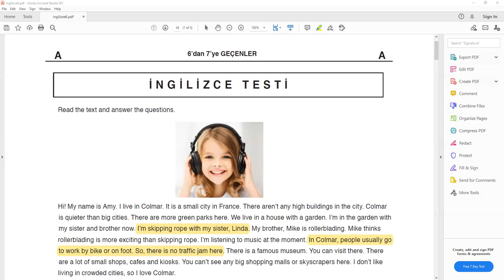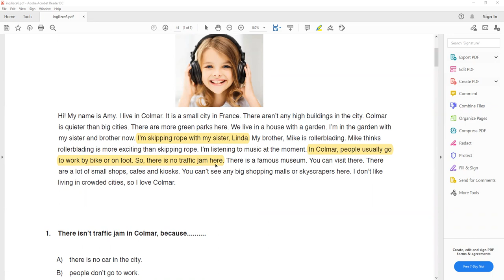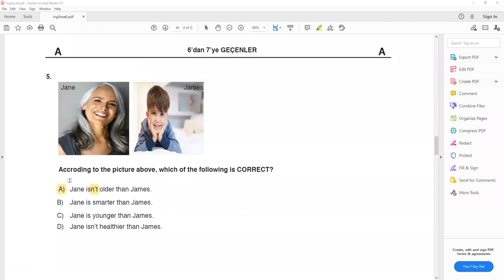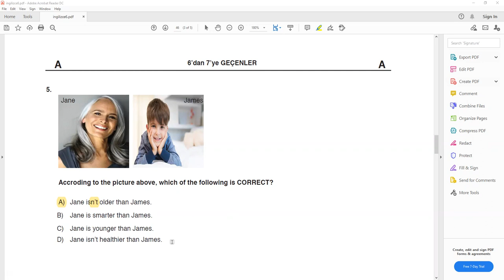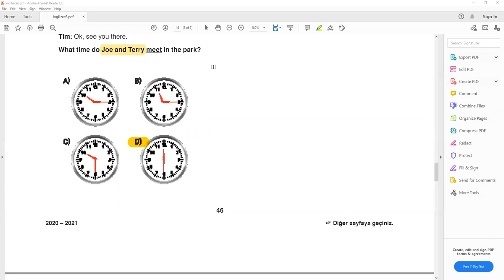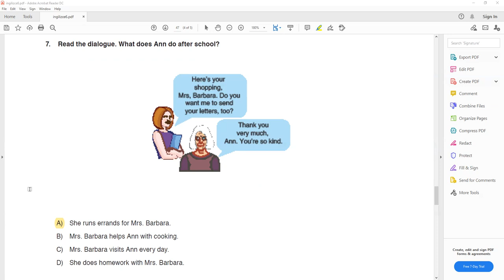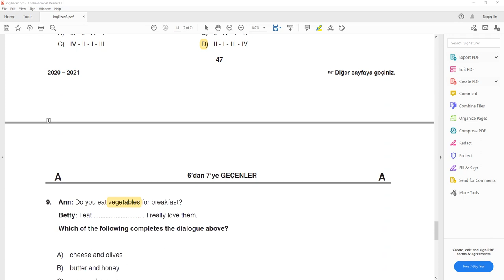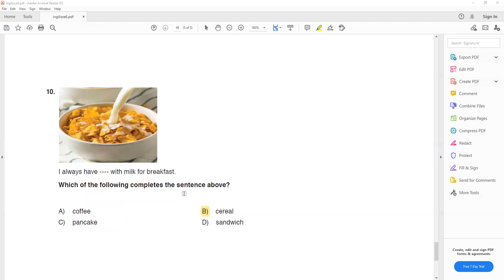6. Sınıf İngilizce Örnek Deneme Sınavı Soru Çözümleri